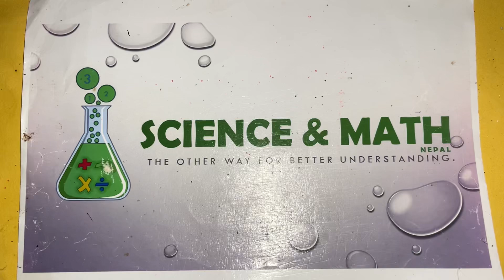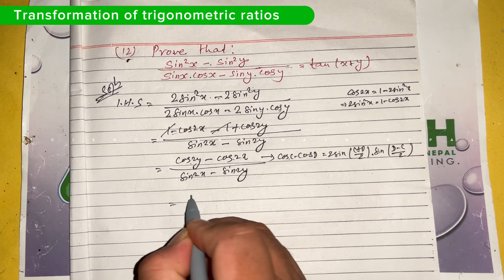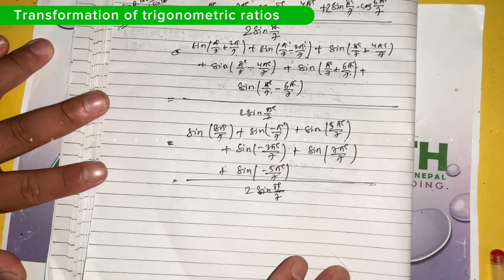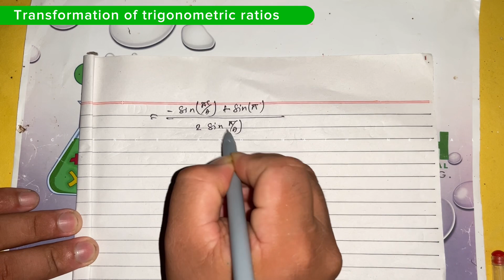P14 Final Prove that: (sin^2x-sin^2y)/(sinx.cosx-siny.cosy)=tan(x+y)